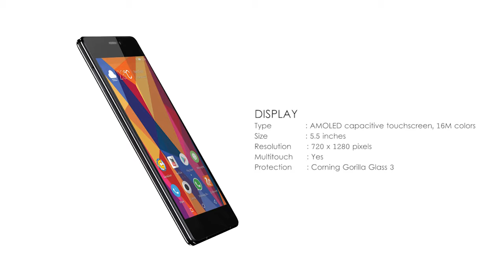Gionee Elife S Plus | Key Features | Technical Specifications | Elife S Plus Review - Launch Corner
NETWORK Technology
Multitouch Yes
Protection Corning Gorilla Glass 3
  - Amigo OS 3.1
PLATFORM OS Android 5.1.1 (Lollipop)
GPU Mali-T720MP3
Video 1080p@30fps
Loudspeaker Yes
3.5mm jack Yes
Browser HTML5
Java No
  - MP4/H.264 player
- MP3/WAV/eAAC+ player
- Photo/video editor
- Document viewer
MISC Colors White, Gold, Dark Blue